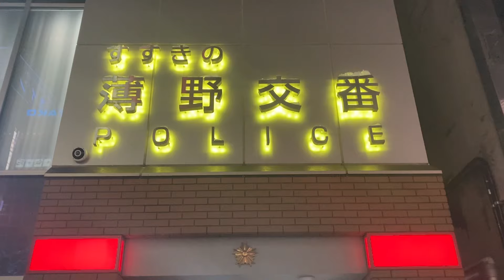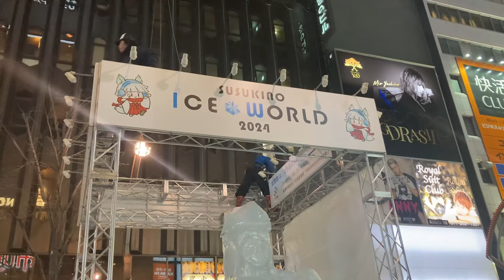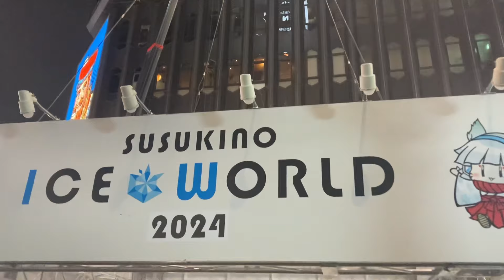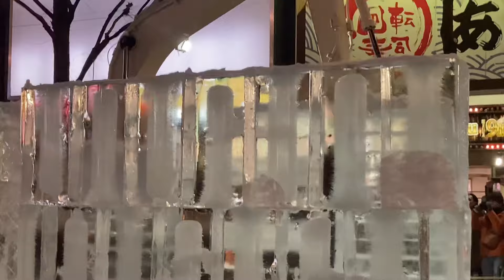【2024さっぽろ雪まつりすすきの会場アイスワールド解体現場を見よ‼️】 2024さっぽろ雪まつり すすきの 札幌市 sapporo_ICE_WORLD_Blake_it‼️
撮影2024年2月　解体作業の安全に配慮して撮影しています。